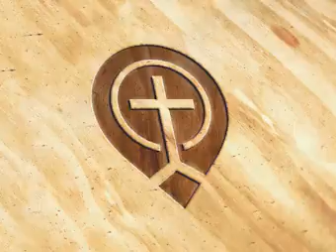09. Fall of Jerusalem - Part 1 - Steve Gregg